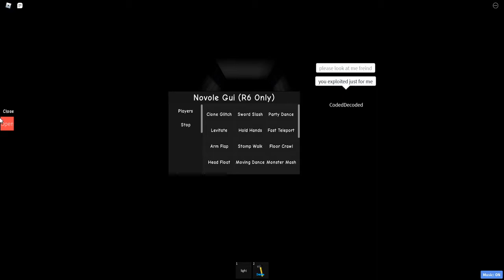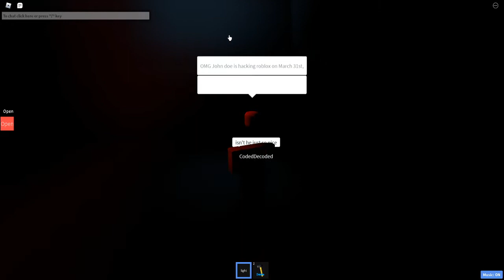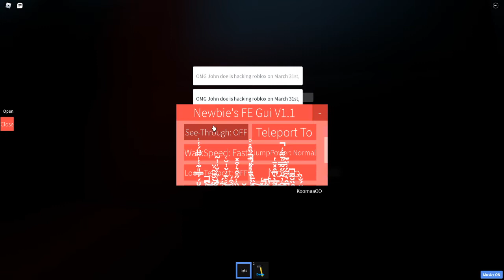John doe is coming back on Roblox on March 31st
OMG John doe is returning roblox on March 31st, spread this to your friends